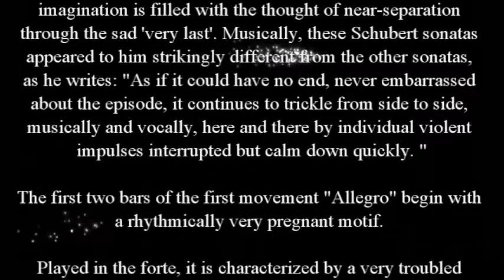23 Carla Suharto - Piano Sonata No.19, C-Minor, D 958, 1. Movement "Allegro" - Franz Schubert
Diese-Sonate ist die erste aus dem Zyklus der drei letzten Klaviersonaten aus Schuberts Todesjahr 1828.

Den besonderen Rang dieses Zyklus beschrieb 1838 Robert Schumann als: “Schuberts Kompositionen sind dort angesiedelt, wo die Phantasie durch das traurige ‘Allerletzte’ nun einmal vom Gedanken des nahen Scheidens erfüllt ist”. Musikalisch erschienen ihm diese Schubert-Sonaten auffallend anders als die anderen Sonaten, wie er schreibt: „Als könne es gar kein Ende haben, nie verlegen um die Folge, immer musikalisch und gesangreich rieselt es von Seite zu Seite weiter, hier und da durch einzelne heftigere Regungen unterbrochen, die sich aber schnell wieder beruhigen.”

Die ersten beiden Takte des ersten Satzes „Allegro“ beginnen mit einem rhythmisch sehr prägnanten Motiv. Im forte gespielt, zeichnet es sich durch einen sehr aufgewühlten Charakter aus, was durch die Doppelpunktierung des ersten Taktes verstärkt wird. Der Hörer kann die Dramatik der Sonate sofort spüren. Das Hauptthema kehrt sehr schnell wieder, allerdings figurativ und melodisch stark verändert. Ein Wechsel nach As-Dur verändert das Geschehen, es folgt eine Überleitung, die sehr weich auf B-Dur, der Dominate des 2. Themas, endet.

Eine eigene harmonische Tonsprache macht diese Sonate zu einem unverwechselbaren Werk der Klavierliteratur.